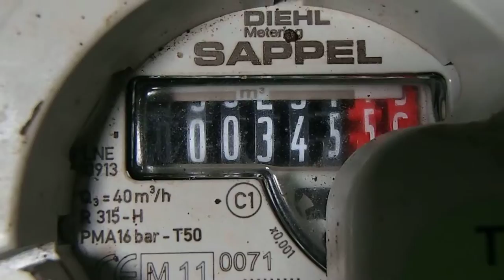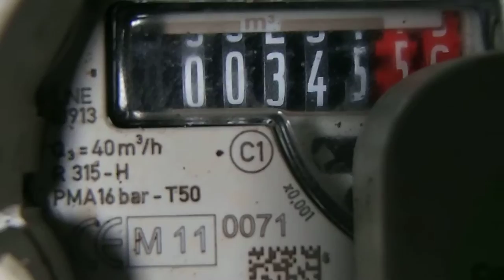EXPERT EN RECHERCHE DE FUITE Canéjan (33)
EXPERT EN RECHERCHE DE FUITE Canéjan (33). LA RECHERCHE DE FUITE D'EAU DANS LA Gironde 33 . Référence depuis 10 années,l'entreprise « Tel : 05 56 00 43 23 est reconnu dans la recherche de fuites d'eau sans casse a Bordeaux agence 7id Aquitaine. bordeaux.fr/ .7id Aquitaine A‎gence nationale .Notre intervention est prise en charge par votre assurance, et nos tarifs compétitifs sont connus par celle-ci. nous garantissons notre intervention, alors n'hésitez plus, et contactez nous rapidement.Secteur d'intervention Bordeaux . Mérignac-Pessac-Gradignan Talence-Eysines-Langon-Bruges-Lormont-Villenave d'ornon-Cenon-Martignas-en-Jalles-Saint Médard en-Jalles--LeHaillan-Saint Jean-d'Illac-Libourne-Bassin d'Arcachon-Cestas-Médoc-Blayais
nous intervenons pour tous problèmes de canalisations d'alimentation, évacuation, problème d'infiltration, piscine, etc .
nos techniciens toujours plus proches de vous, interviennent sous 24 heures.même si vos canalisations ne sont pas visibles, nos techniques d'investigation nous permettent d'établir un diagnostic précis, grâce à l'utilisation de nos caméras endoscopiques, thermiques, nos appareils électro-acoustiques, etc ... et l'expérience ainsi que la formation régulière de nos techniciens sont des atouts majeurs.